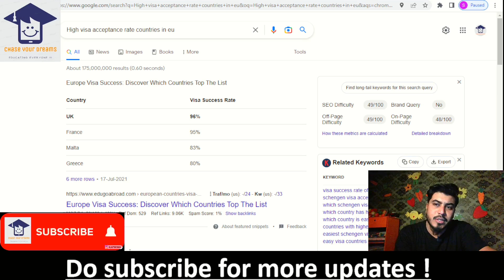STUDY IN ITALY 2023-2024 INTAKE EXPLAINED | UNIVERSITY SELECTION & FEES | DOCUMENTS | VISA RATIO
CALL FOR ITALY INTAKE 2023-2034

- Apply To Top Universities in ITALY.
- Admissions are OPEN for September Intake 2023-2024.
- Apply after FA, FSc, DBA, BA, BSc, MA, MSC.
- English Medium of Instruction.
  Hurry Up! Apply Now!

Bank transfer:
Bank Name: Habib Bank Limited ( HBL)
Account title: SHAHZEB KHAN
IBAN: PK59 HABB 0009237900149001